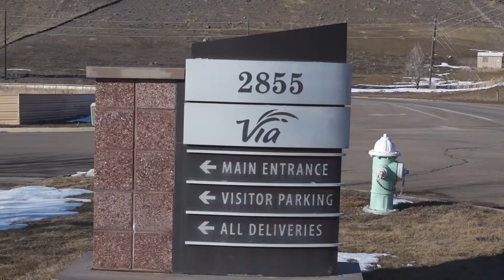Lightning Systems repowered bus in Boulder, Colorado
Via Mobility Services is running a repowered Gillig bus which used to be diesel powered but is not 100% battery electric. It's a familiar sight on the HOP route in downtown Boulder. Via has more diesel buses in its fleet - let's get them repowered to clean up the air and reduce noise in the city!